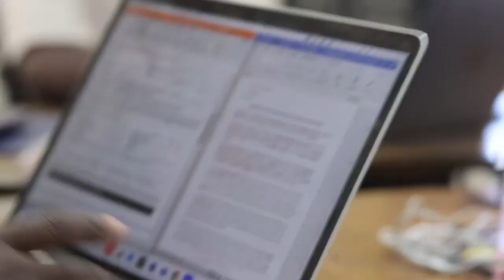iiLab Team à la Cité de l'Innovation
Dans le cadre du projet Niger 2.0, l'equipe du iiLAB